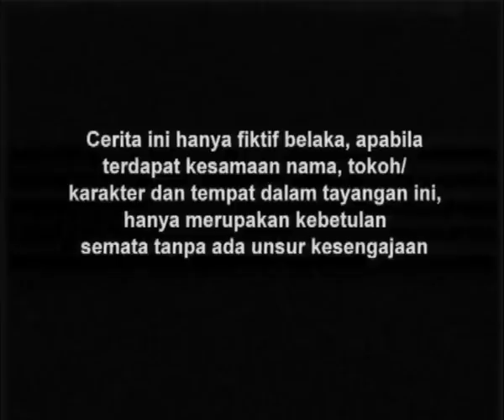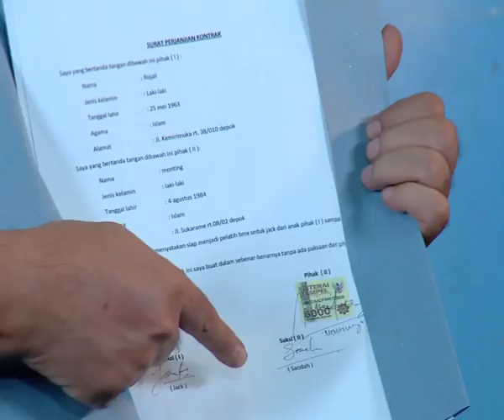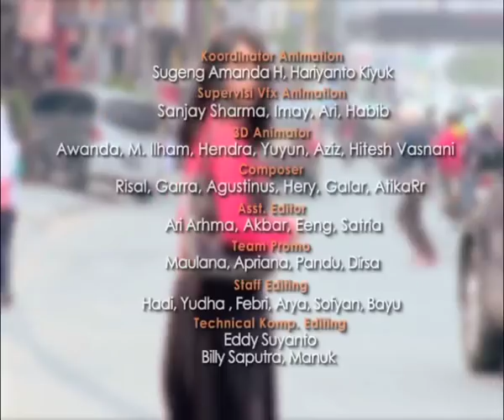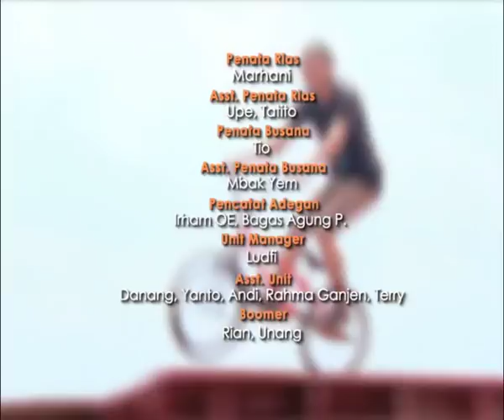Go BMX Season 01 - Episode 96